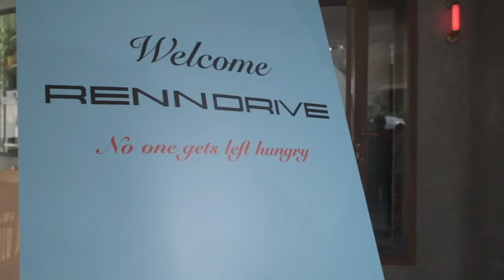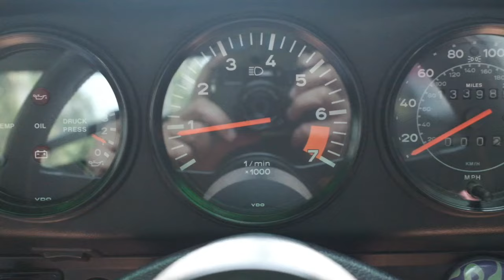Renndrive Sunday vibe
Chill Sunday with Renndrive crew. วันอาทิตย์สบาย แบบ Renndrive